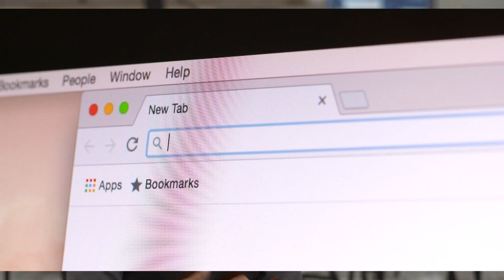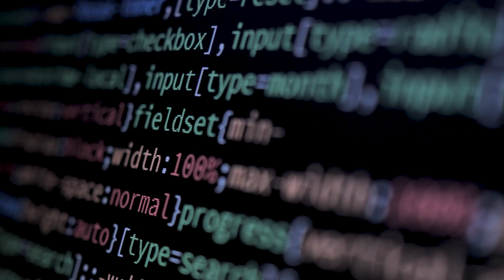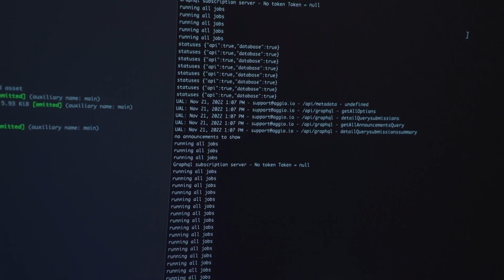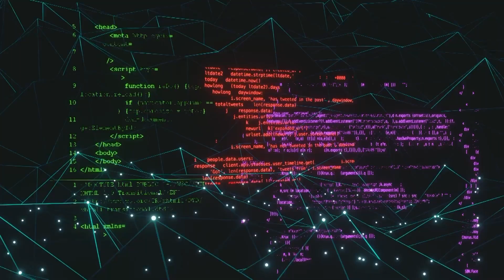Launch Code Aims to Grow St. Louis Tech Field | Living St. Louis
The St. Louis area has an estimated over 70,000 open tech jobs. @Launch Code is a non profit that offers free tech education and job placement opportunities in order to grow the tech field in St. Louis. | Living St. Louis